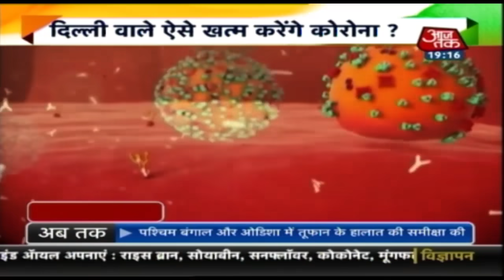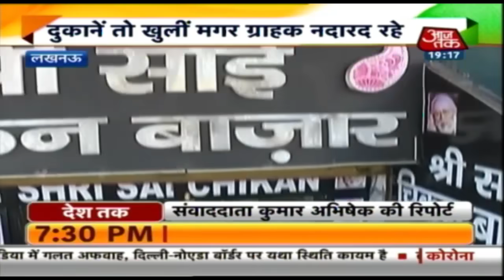खौफ में इमरान खान ! PoK को माना भारत का हिस्सा | Desh Tak | May 21, 2020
पाकिस्तान ने भी मान लिया है कि पीओके भारत का हिस्सा है. पाकिस्तान ने कोरोना वायरस को लेकर पाकिस्तान सरकार ने कोरोना वायरस की जानकारी देने के लिए एक वेबसाइट बनाई है. इसमें पाकिस्तान अधिकृत कश्मीर को भारत का हिस्सा बताया गया है. अभी तक पीओके पर पाकिस्तान अपना अधिकार जताता रहा है और वहां की सुप्रीम कोर्ट ने वहां पर चुनाव कराए जाने का आदेश दिया था. covid.gov.pok नाम से बनाई गई इस वेबसाइट में कोरोना के संक्रमण का दायरा बताया गया है. इस पर नक्शे की फोटो देखने के बाद ही पाकिस्तान की सरकार को यूजर्स ने ट्विटर पर ट्रोल करना शुरू कर दिया है.